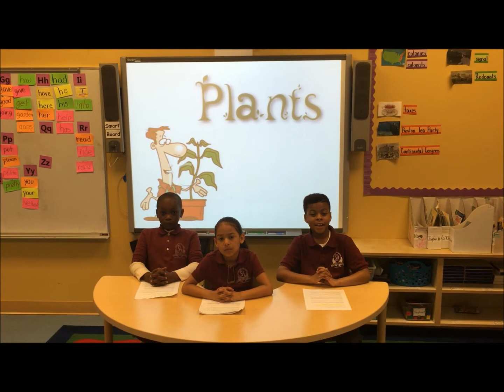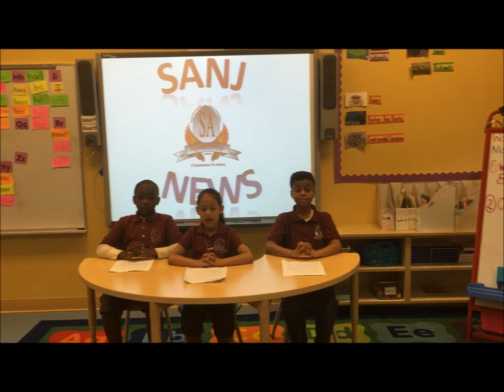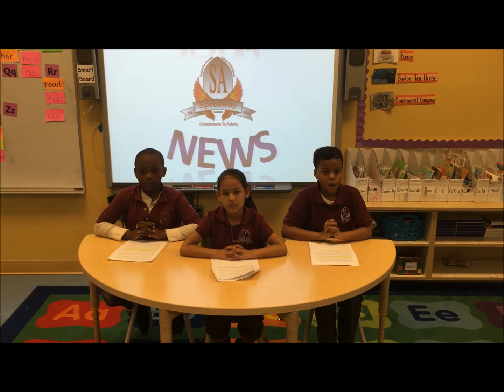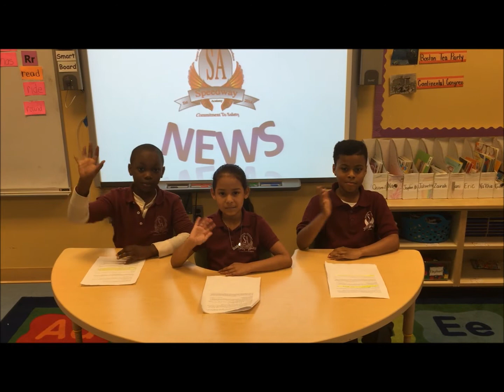First Grade Science Fair Project (2015)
Speedway Academies' 2015 First Graders showcase their Science Fair Project.

Google: +SpeedwayAcademies